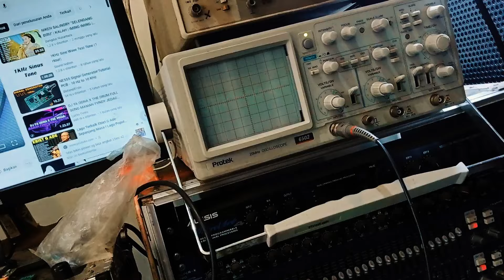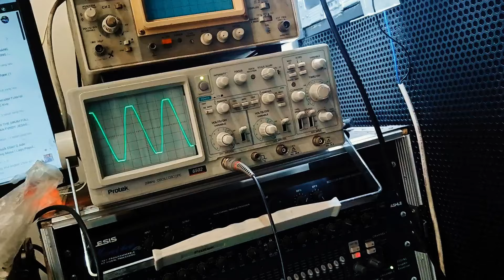MCRD FULL FEATURE Test Point